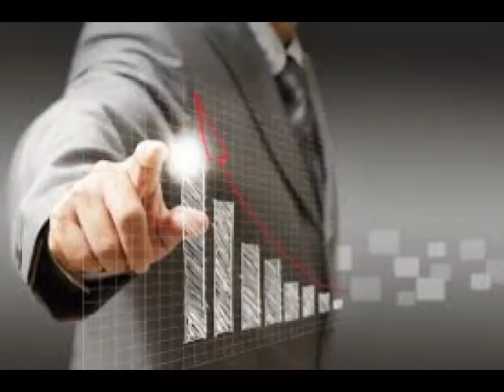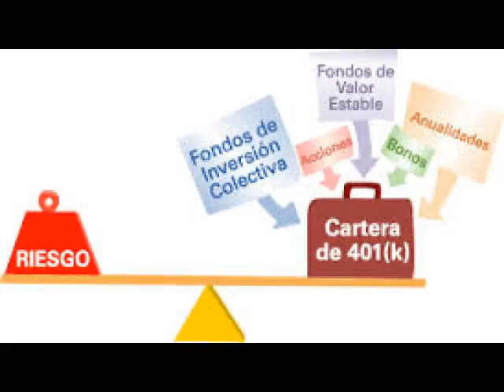Las pérdidas se hacen efectivas hasta que tú decides vender algo que ya bajó de...: César Castro